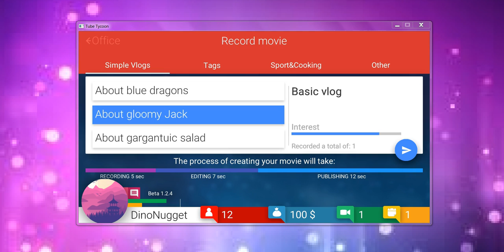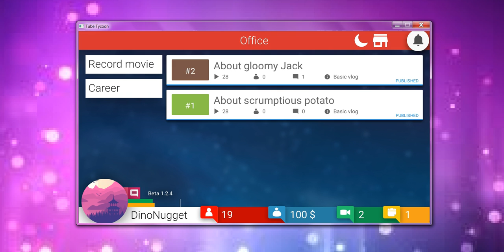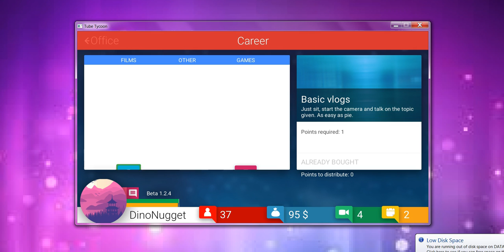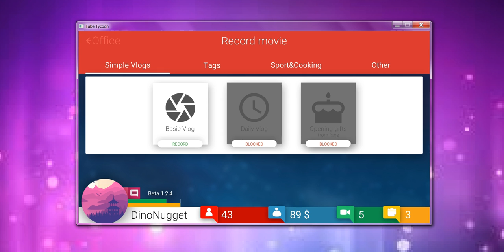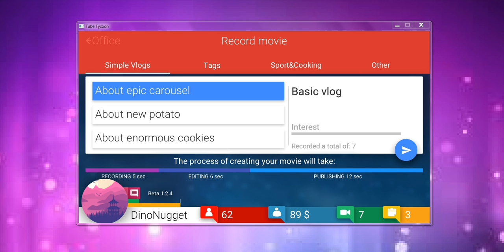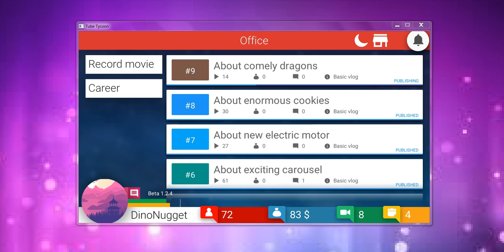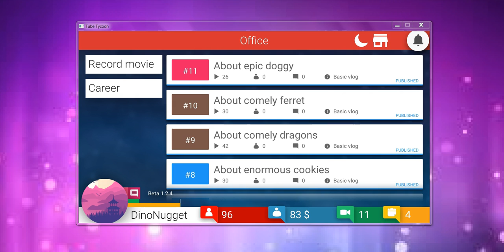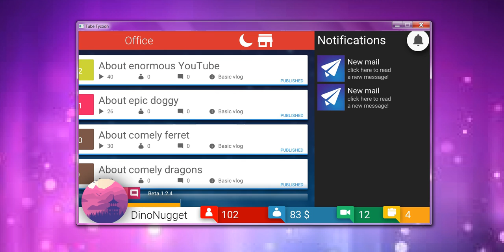IM FAILING AT LIFE!!! {Tube Tycoon (1)}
this took about an hr plzzz like !!!